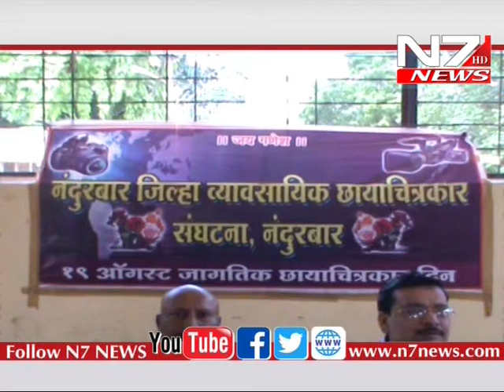नंदुरबार धुळे जिल्ह्यात जागतिक फोटोग्राफी दिनी घेण्यात आले विविध कार्यक्रम